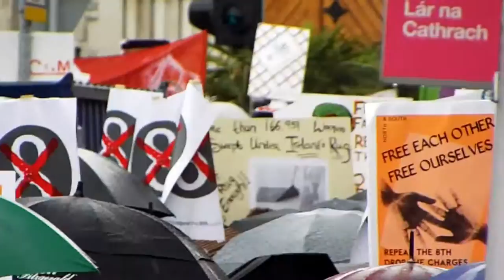Repeal The Eight March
Thousands came and marched to Repeal The Eight Amendment & give women the choice to decide what to do with their own bodies.